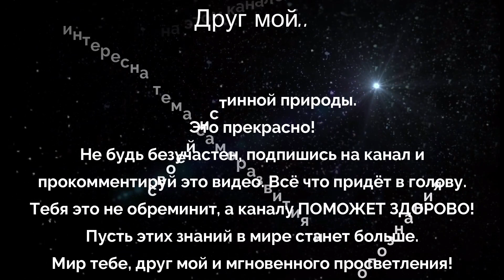Из ниоткуда в никогда. Часть 13. Интервью с гуру. Дмитрий Гаун.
Из ниоткуда в никогда. Дмитрий Гаун. Часть 13я. Интервью с гуру.

В данной книге описаны способы перенастройки восприятия, позволяющие не только улучшить качество текущей жизни, но и самостоятельно достичь, Осознания - Сознания.

Автор: Дмитрий Гаун
Год выпуска: 2021 г.
Исполнитель: Nikosho
Издательство: Аудиокнига своими руками
Аудио кодек: MP3
Битрейт аудио: VBR V6
Время звучания: 02:59:57

Если вы взрослый человек и сами себя обеспечиваете, а не сидите у мамы на шее, буду вам очень признателен, за поддержку канала небольшой монетой, 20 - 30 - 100 рублей.  Той суммой, которая вас не обременит.
По этим ссылкам (данным) ниже, можно перевести деньги.
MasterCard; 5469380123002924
Благодарю вас!

ЧИТАЙТЕ ДАЛЬШЕ ДРУЗЬЯ, ЭТО ПОЛЕЗНО!

Нами управляет подсознание, в которое мы когда то положили большое количество заученных повседневных действий, ставшими шаблонами в глубинах подсознания.
Теперь мы спим большую часть времени, а тело само реализует заученные программы.
Так жизнь и проходит. На автопилоте, с чужими целями, в повседневной суете, нервозе и опустошённости.

Попав в тёмную комнату, не закрывайте глаза. Тогда через некоторое время, глаза привыкнут и темнота станет менее плотной.

Свою Божественную сущность. Безмятежность. Равновесие. Умиротворение. Глубочайшую тишину и спокойствие!

Кстати друзья. Вам всё равно придётся пройти этот путь, не в этой жизни так в следующей.

Духовное_Развитие, Состояние_Потока, Чистое_Сознание, Божественное_Я, Великая_Мудрость, Самоисследование, Дмитрий Гаун, Из ниоткуда в никогда, интервью с гуру, никошо, Nikosho, аудиокниги, я, бог, обсалют, ом, джняна марга, шанти,